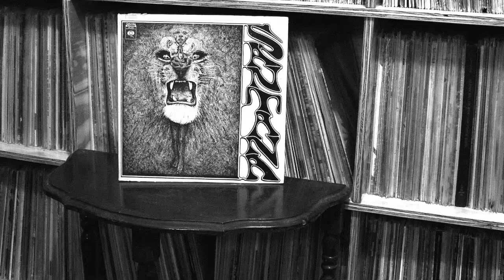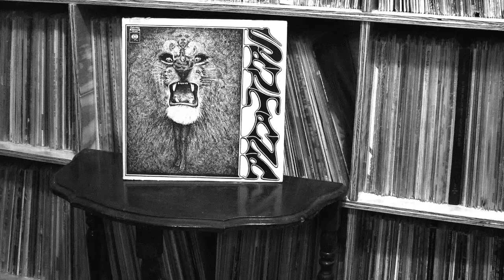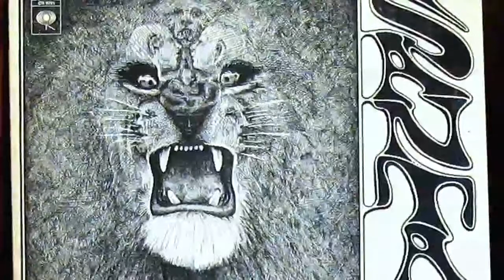Santana - "Soul Sacrifice"